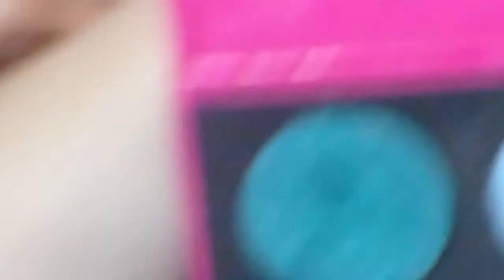SPRING MAKE-UP| Eyes Make-Up| Ft Makeupandance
Ciao Bellezze ♥
In teoria (giusto in teoria ehehe) la primavera è arrivata e io e Teresa vi proponiamo un make-up primaverile.
Spero davvero che vi piaccia! Per vedere il make-up del viso andate sul canale di Teresa:

Potete seguirmi anche su:
❥ PAGINA FB
lauramakeup90
lauramart90